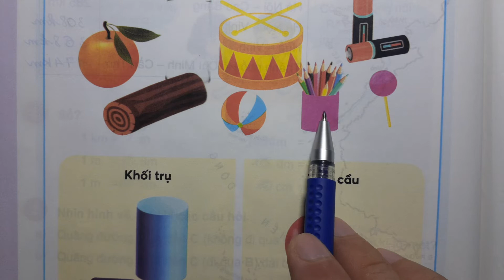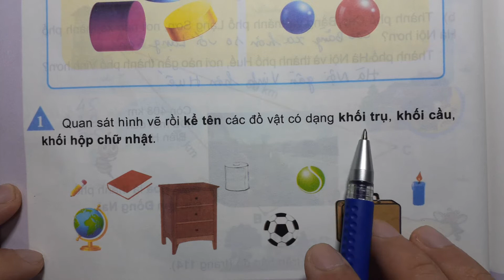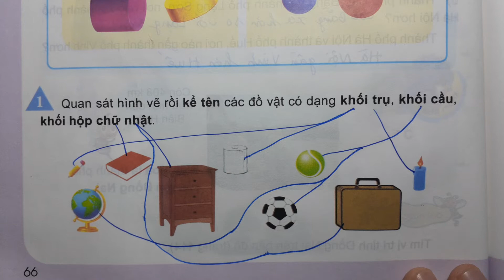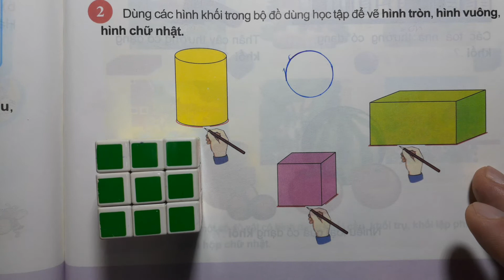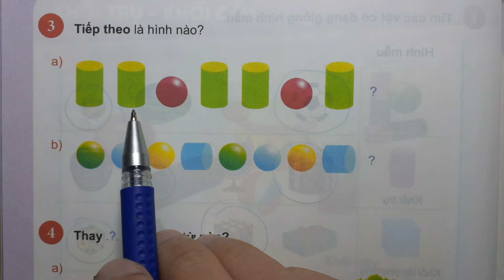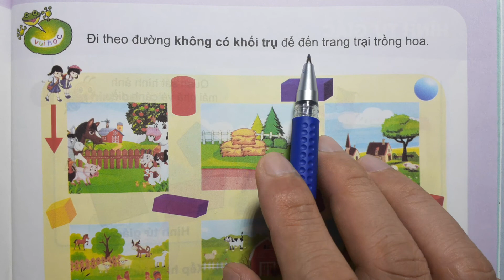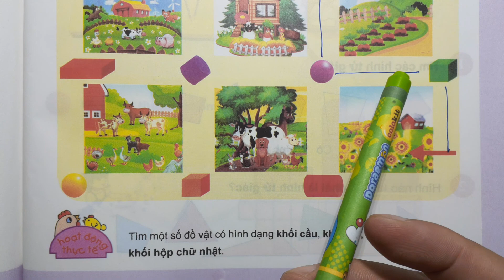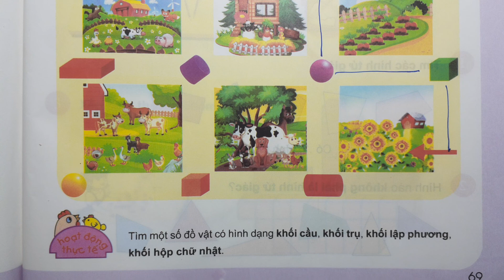TOÁN LỚP 2 CHÂN TRỜI ST SGK Tập 2 Trang 66 - KHỐI TRỤ KHỐI CẦU - Thầy Nhựt TV